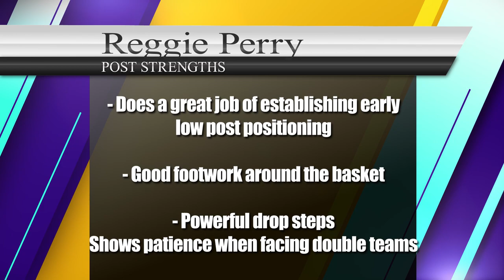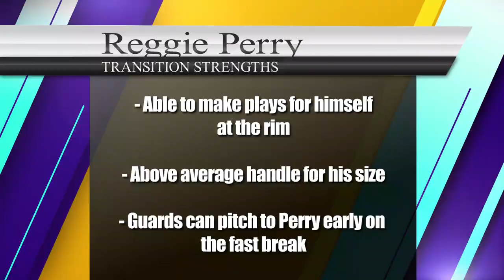Reggie Perry Mississippi State Bulldogs 2019-2020 Highlight Montage | Next Ones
Mississippi State's Reggie Perry captured National Association of Basketball Coaches (NABC) All-District 20 First-Team honors. Perry, a Karl Malone Award top 5 finalist given to the nation's top power forward by the Naismith Basketball Hall of Fame, has already been named consensus All-SEC First Team in addition to United States Basketball Writers Association (USBWA) All-District accolades. He claimed SEC Co-Player of the Year by the Associated Press and was the Bailey Howell Trophy recipient awarded to the state of Mississippi's top collegiate player. Perry totaled 868 points, 557 rebounds, 61 blocks and 26 double-doubles over his two seasons in the Maroon and White. The 868 points are fourth-most for a MSU player during their freshman and sophomore seasons only behind Jamont Gordon, Ray White and Rickey Brown. The 557 rebounds are the highest two-year total for a MSU player since Jarvis Varnado in 2008-09 and 2009-10 and ranked inside the program's top 30. The Thomasville, GA native posted 17.4 points (6th), 10.1 rebounds (1st) and 1.2 blocks (9th) per game during his sophomore campaign and drained 50.0 percent of his field goal attempts which ranked fourth on the SEC leaderboard. He improved his marks to 19.2 points and 10.4 rebounds per game during SEC action.